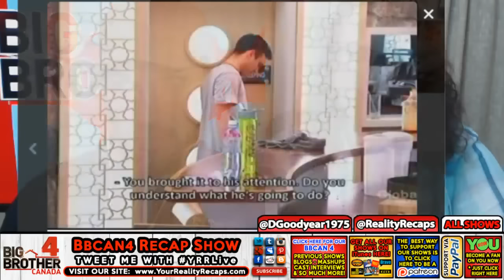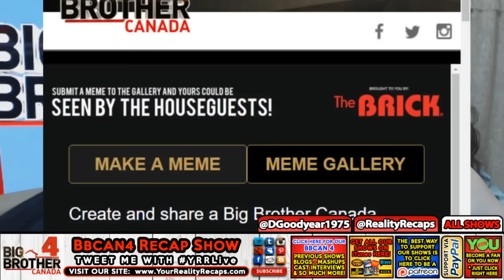Big Brother Canada 4 Week 5 Live Feeds and Spoilers Show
We couldn't wait to talk about Kelsey's return to the house and what happened after the feeds came on Sunday night. You don't want to miss the return of angry Eric and the debut of angry Dana.

BUT YOU SHOULD ALSO BECOME A FAN ON YOUNOW & WATCH LIVE

HELP SUPPORT OUR SHOWS AND GET FREE SWAG, PRIZES, & MORE

GET OUR SHOWS "TO GO" ON iTUNES, STICHER, RSS & MORE